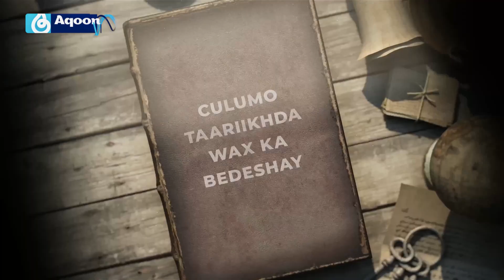Barnaamijka Culumo Taariikhda Wax Ka Bedeshay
Caalimkii weynaa ee Ibn Tumlus. Waxa uu caan ku ahaa Cilmiga Caafimaadka, Logic-ga, Naxwaha iyo Fiqiga Islaamka;